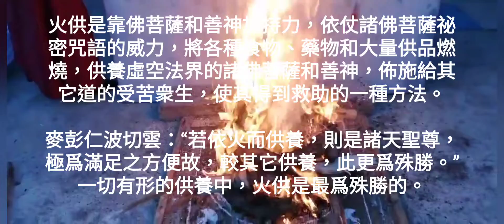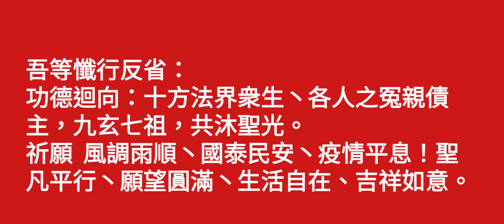2022 壬寅年泽修精舍第八次火供：釋迦牟尼佛火供超渡法会2022/09/14 四川。甘孜。牧青寺。主法上師：扎西群培 活佛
2022 壬寅年泽修精舍第八次火供：釋迦牟尼佛火供超渡法会
2022/09/14 四川。甘孜。牧青寺
主法上師：扎西群培 活佛